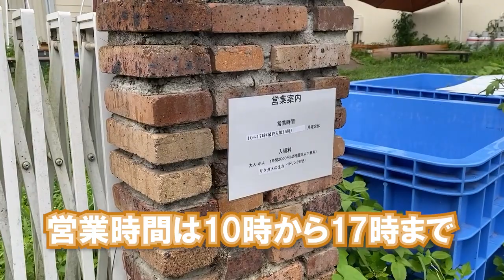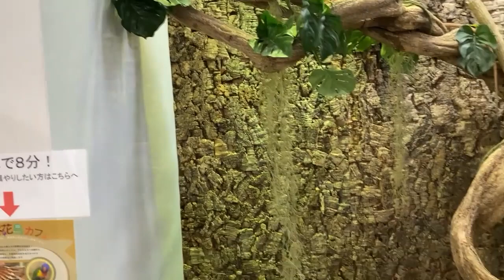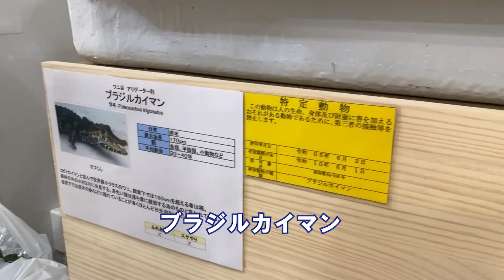深谷爬虫類館へ行ってみた！驚きと興奮の世界への扉 PART1/4【美里オーストリッチファーム】【ちゃんねる鰐】深谷爬虫類館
ちゃんねる鰐 さんの深谷爬虫類館への訪問を記録したこの動画では、リアルな爬虫類たちの魅力が満載です！迫力満点のワニや蛇、トカゲなど、様々な生き物たちの生態や習性を観察できます。今回は鰐さん直々にガイドをしていただき、その解説も聞きながら、爬虫類たちの世界に大興奮。爬虫類好きの方はもちろん、初めての方にも楽しんでいただける動画となっています。ぜひ、鰐さんの深谷爬虫類館の素晴らしい世界をご覧ください！